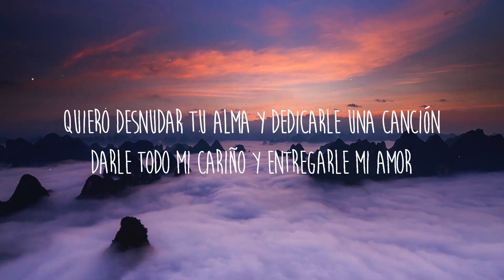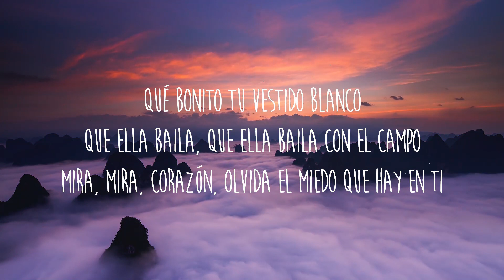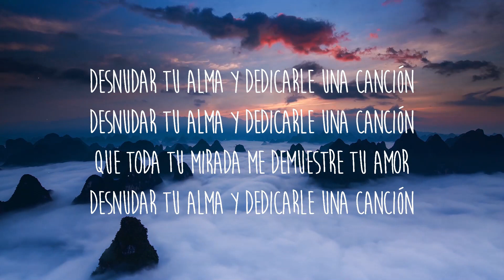【30 Mins】 Kevin Kaarl - San Lucas (Letra/Lyrics) | Best Vibe Music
Get/Descargar Kevin Kaarl - San Lucas (Letra/Lyrics):

✖️Kevin Kaarl

Letra/Lyrics:
Dile ya a tus papás que no vas a regresar
Te vas con un loco que no te para de amar
A vivir salvajes, libres, libres, allá en San Lucas
Tus ojos brillan más que La Luna, Sol y mar
Quiero desnudar tu alma y dedicarle una canción
Darle todo mi cariño y entregarle mi amor
Oh-oh, oh-oh
Oh-oh-oh
Qué bonito tu vestido blanco
Que ella baila, que ella baila con el campo
Mira, mira, corazón, olvida el miedo que hay en ti
Es que deja de sufrir, todo aquello ya pasó
Grita y ponte ya a vivir que todo va a salir mejor
Si escapas de mi vida ya, llorando siempre en tu habitación
Desnudar tu alma y dedicarle una canción
Que toda tu mirada me demuestre tu amor